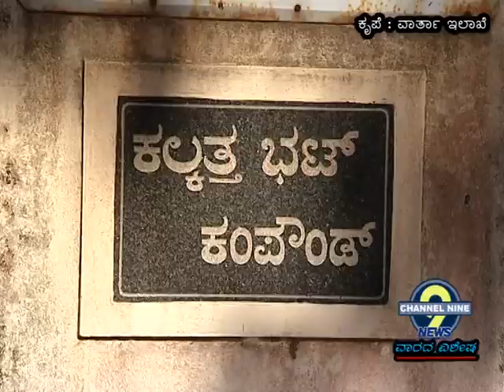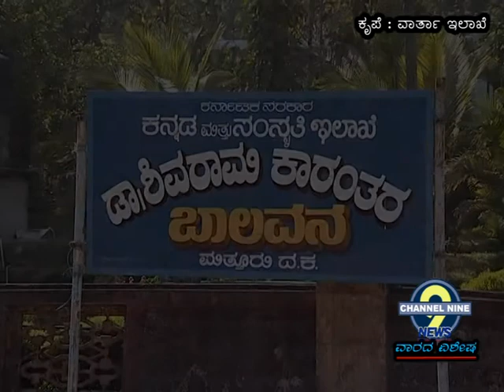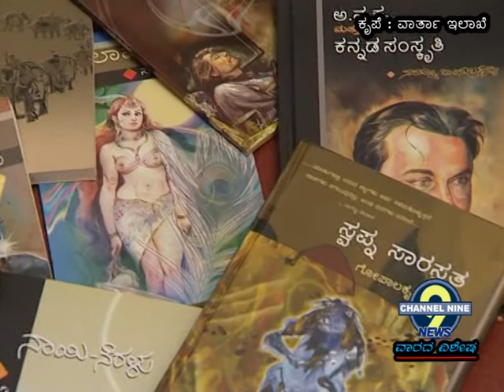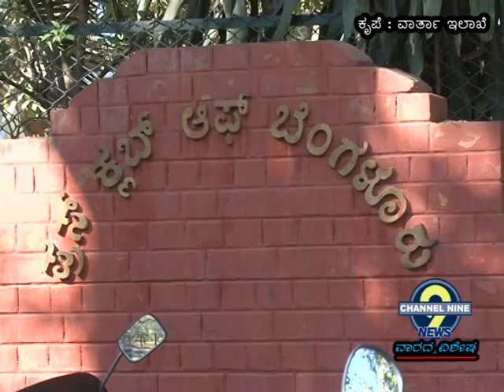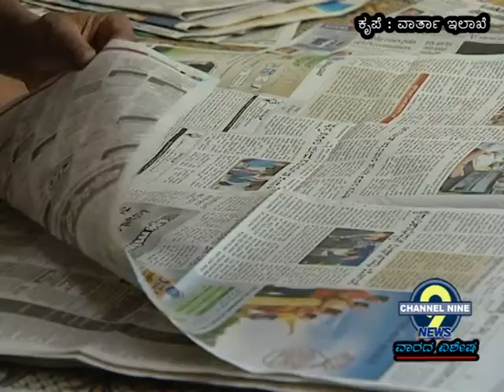Story Chandranatha 13 8 11